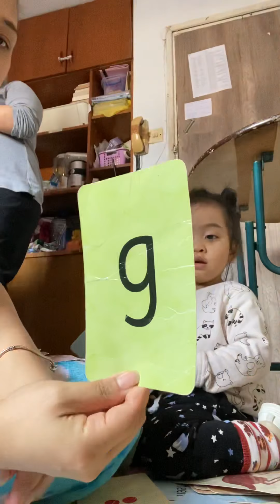1 year and 7 months learning abc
-Macau